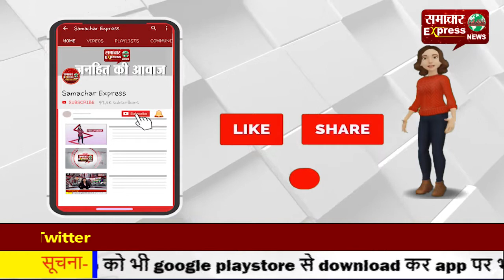रेलवे स्टेशन माल गोदाम के मजदूरों की हड़ताल, कहा नहीं मिलते समय पर पैसे!